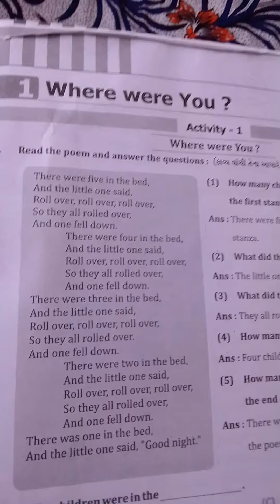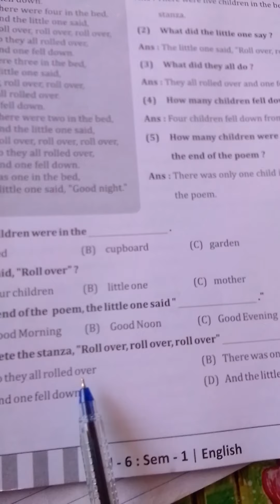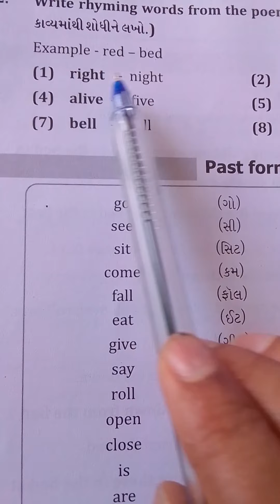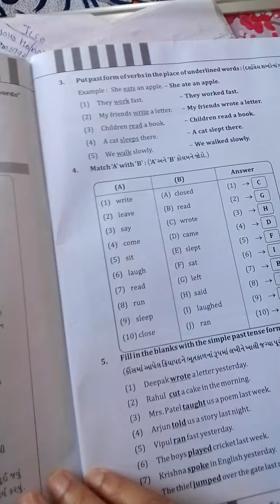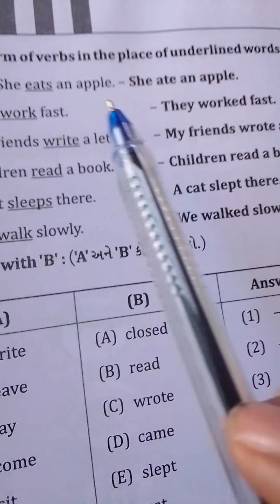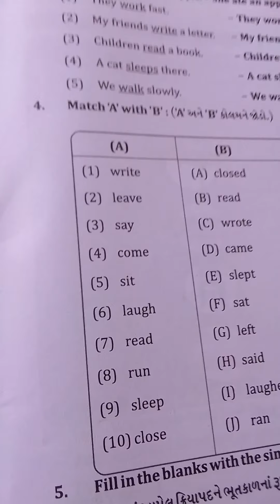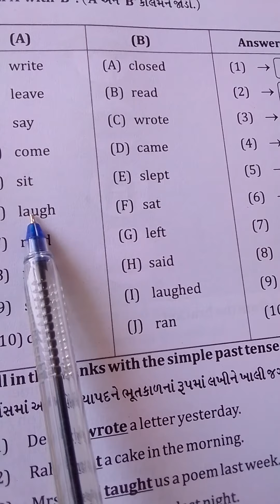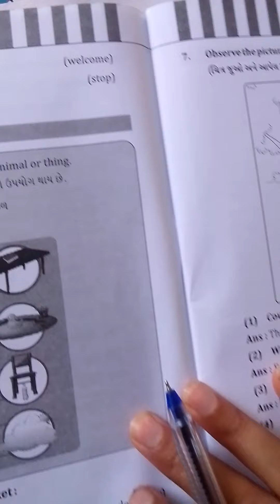GM STD6 ENG UNIT1 LEC 3